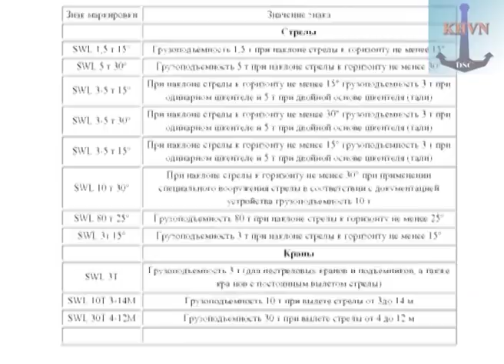Грузовые устройства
Минимум необходимый старпому и вахтенному офицеру по грузовым устройствам.